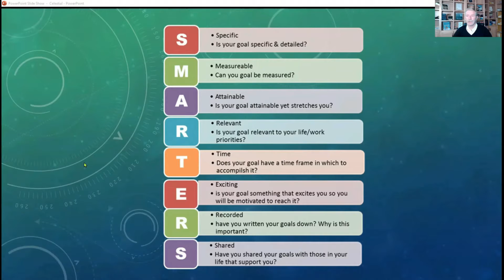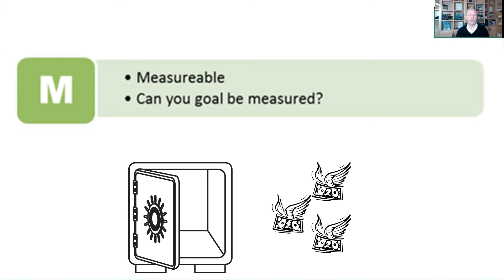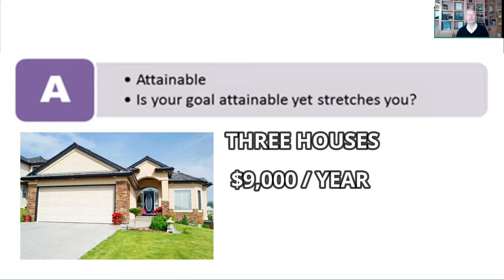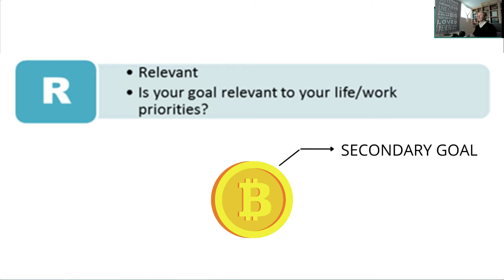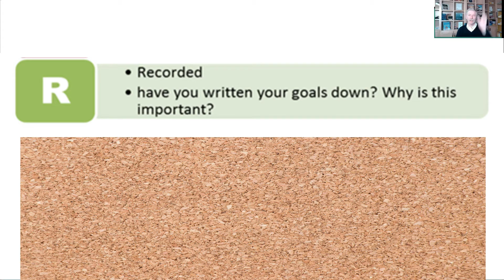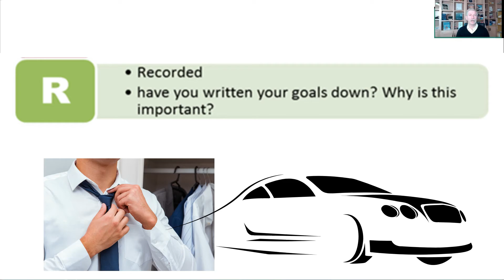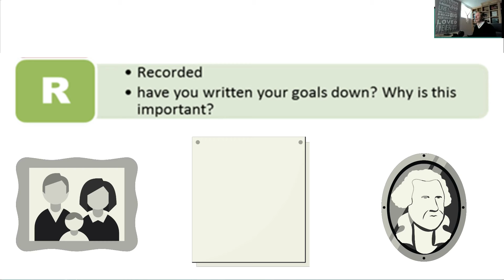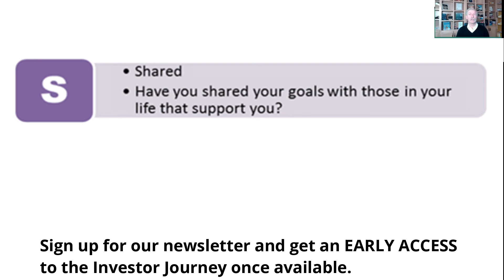How to Set Goals using SMARTEST Method | How to Set Goals and Achieve them | Ideal Wealth Grower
Are you done setting your New Year's Resolutions?
Familiar with the SMART goals acronym or template? In this video, we will talk about setting goals with a twist. You will learn how to set goals and how to achieve them. How to set long-term goal examples (and short-term) are mentioned in the video. This can be applied in any area of your life.

Love podcasts? Listen to amazing guests as they share their investing journey to The IDEAL INVESTOR SHOW!

✅ Learn more about the Ideal Wealth Grower community and find resources to build your portfolio

Start taking action right NOW!
🔥 Goal-setting the right way! This is the first(and most important) step to reach your Time-Freedom Point.
🔥 Hesitant to make the first step towards real estate investing? Axel learned the hard way- but you DON’T have to start that way.

🔴 More on LinkedIn? See you there